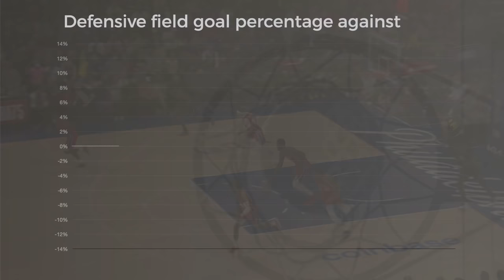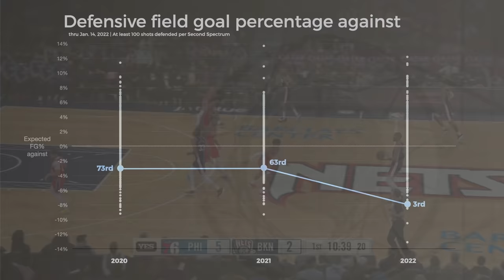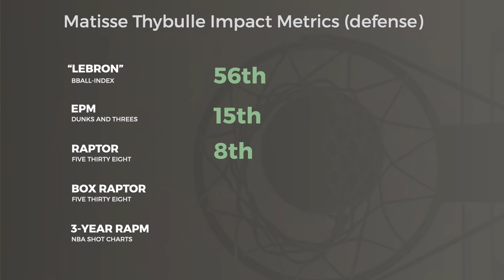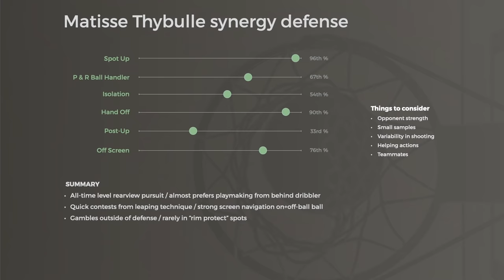The most unorthodox defender in NBA history | Matisse Thybulle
Matisse Thybulle's combination of blocks and steals (stocks) is unmatched for any guard in league history. How does he do it? Is there a cost to his style? Should he have made the All-Defensive team as a guard last year while playing only 20 minutes a game? This detailed film breakdown & scouting report explores how the 76ers guard defends the perimeter while incorporating analytics & stats to assess his impact.